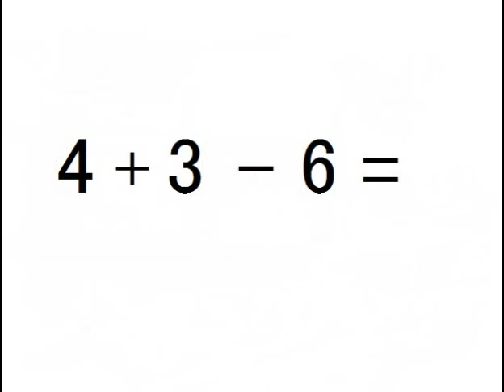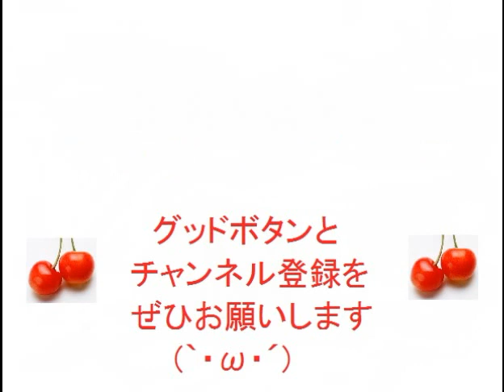【一桁繰り下がりなし】③小学一年生の３つの足し算と引き算③のこりはいくつ！？１０までの引き算と足し算！楽しい勉強ドリル問題集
なんどもべんきょうしてね＾＾
３つのすうじのたしざんとひきざんだよ。
ごうけいでひとけただよ。くりさがりもないよ。

３つの数字の足し算と引き算です。一桁。
合計で１０以下になります。繰り下がりもなしです。
何度もチャレンジ、計算練習問題。授業受験。学校簡単。